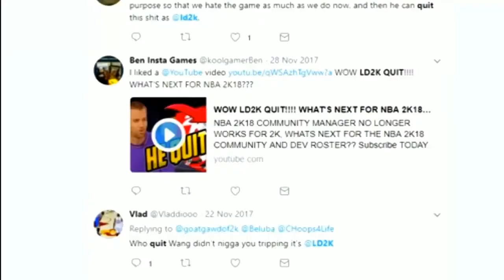WHY I DIDN'T QUALIFY FOR THE 2K LEAGUE😭😭😭